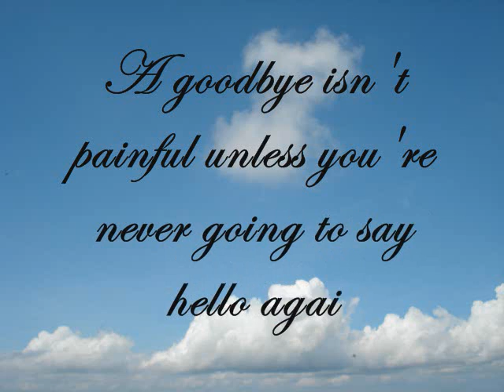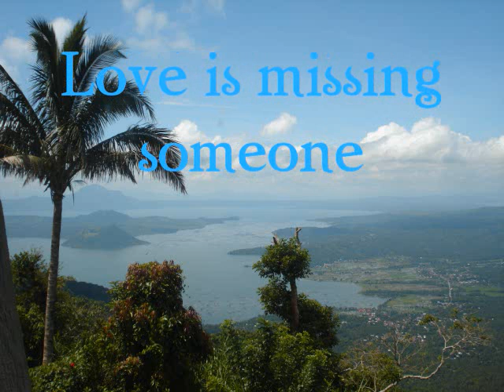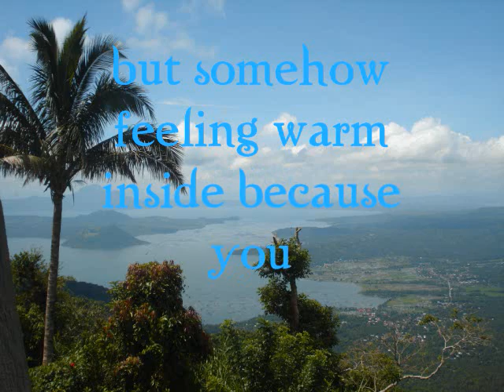Enrico Villanueva - The Raging Giant - Right Here Waiting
SONG : Right Here Waiting

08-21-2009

rico is traded from purefoods to ginebra . wen i first read the news , i don't wanna believe . but wen it was confirmed , i felt sad . well life must go on .

 and to show how much i am gonna miss him , i decided to make a video for him .

kuya rico , watever team you are , i will forever support you . watever happens , you will forever be my RAGING GIANT . wish all the best .

kuya ping / marc pingris , as well as sa mga bagong balik at dating sa team , WELCOME ! hope you will always do your best for the success of our team . gudlak .

GOODLUCK giants ! we will always pray for you .